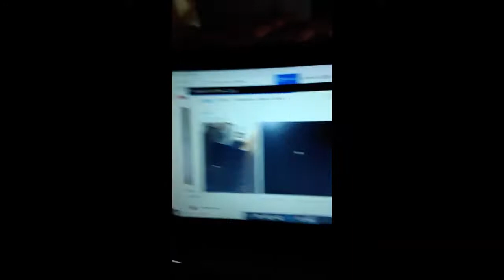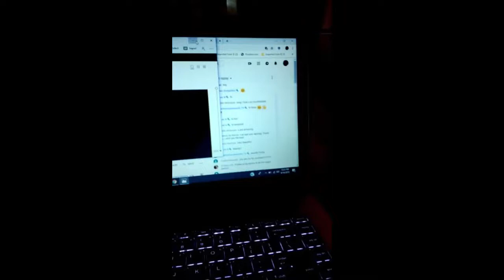Happy NFL Sunday Gameday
Welcome, everyone. Welcome to Carolina Diamond Productions Youtube channel We hope you have a great NFL Sunday Gameday! In this video, we're sharing some of our favorite tips for a successful game day. From getting ready to watching the game, to playing some football, to eating and drinking responsibly, we have everything you need to have a great time!